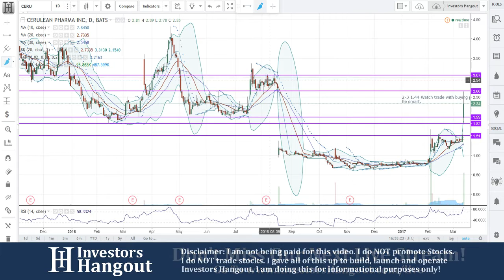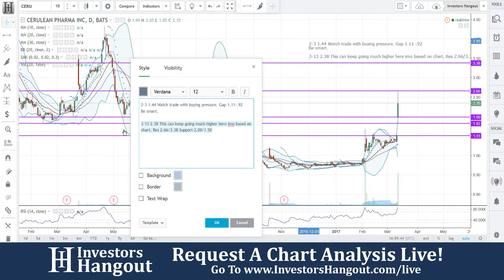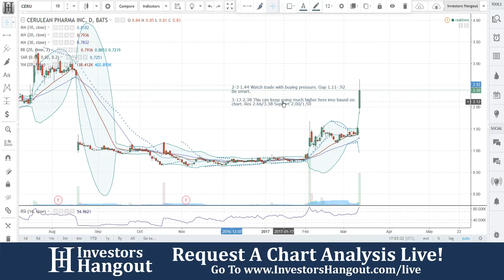CERU Stock Live Analysis 03-13-2017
CERU Stock Message Board & Analysis (Cerulean Pharma Inc.) explained as of 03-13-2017. $CERU stock chart analysis along with the current stock price, filings, financials, news and a brief description of the company.